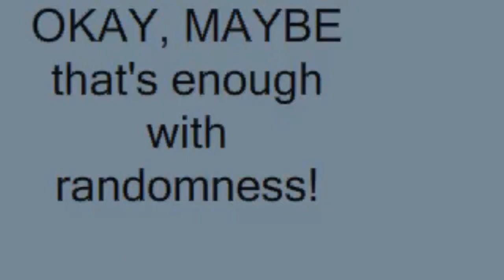(YTPMV) BFDI Randomness! Scan (FIXED Timing)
Now it can easily be used in scan vs. and stuff.